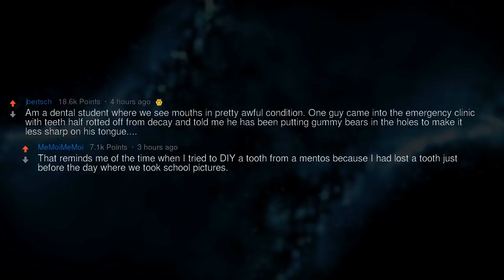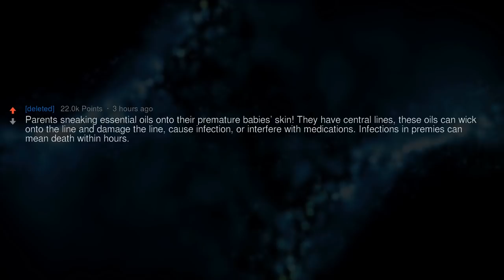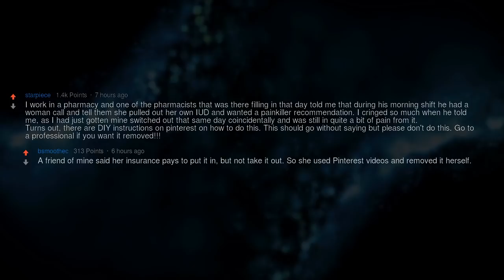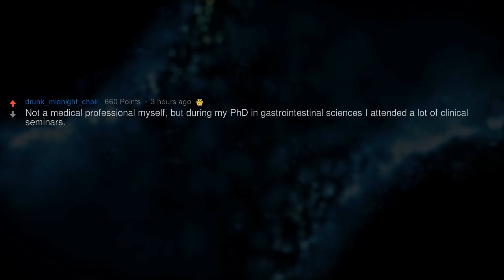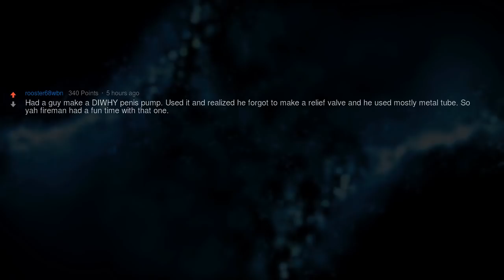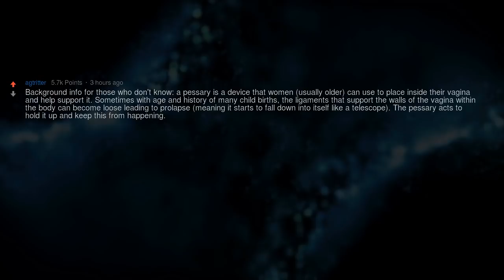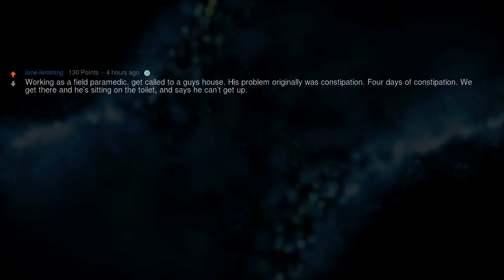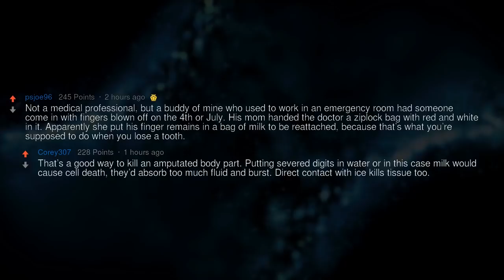Doctors, What Crazy DIY Treatment Did You See a Patient Take?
▶ Fresh AskReddit Stories: Medical professionals of Reddit, what is the craziest DIY treatment you've seen a patient attempt?